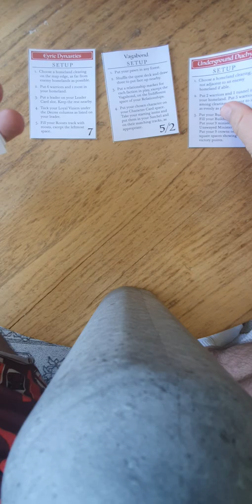Root ADSET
a quick vid showing root advanced setup